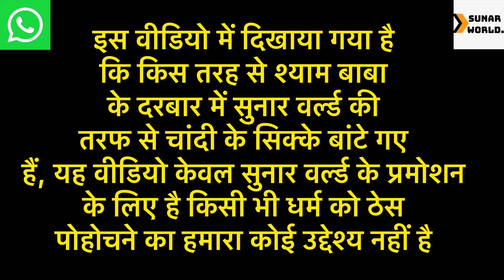खाटू नरेश के दरबार में चांदी के सिक्कों की बारिश|khatushyam|sunar world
Namaste Doston!

Main Shreyansh Jain Sunar World youtube channel par aap logo ka hardik swagat karta hoon,

Aaj ke is video mein humne aapko dikhaya ki kis tarah humne khatu Naresh ke jaagaran mein chaandi ke sikke baatein,

Dhanyavaad!

We deal only in Hallamark Jewellery,

Shop Address:- 414 Sunlight Colony-2, Near Mother Dairy, Hari Nagar Ashram, New Delhi-110014,